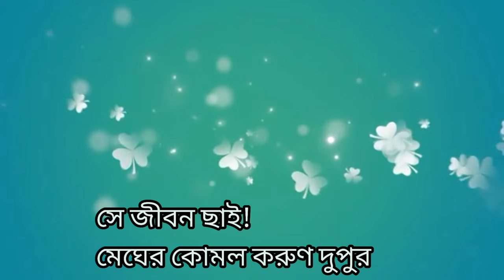Bengali Romantic Kobita | আড়ালে | শঙ্খঘোষ | Arale | Shankha Ghosh | Bangla Premer Kobita | অপূর্ব।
Bengali Romantic Kobita | আড়ালে | শঙ্খ ঘোষ | Arale | Shankha Ghosh | Bangla Premer Kobita | Apurba Bangla। আবৃত্তি: অপূর্ব।

Bangla Kobita
Bangla Story
Bangla Golpo
Bangla Kobita
Apurba Bangla
Bangla Bhalobasher Kobita
Bhalobashar Kobita
Premer Kobita
Love Poem
Sad Poem
Romantic Poem
Romantic Kobita
Bangla Golopo
Abriti
Kobita Abriti
Rabindranather Kobita
Rabindranath Thakur
Tagore Poem
Tagore's Poem
Jibananda Das
Jashimuddin
Shankha Gosh
Purnendu Potri
Joy Goshwami